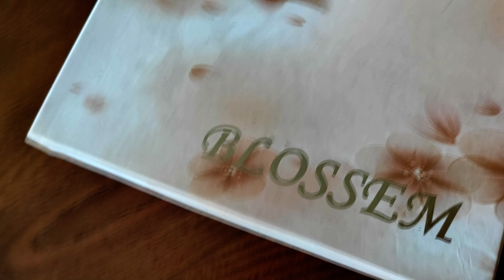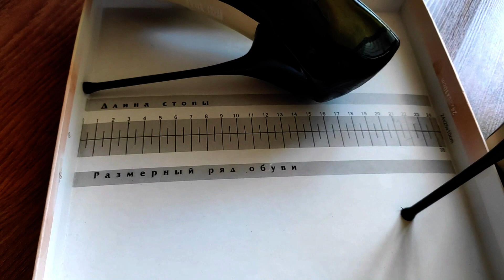My new beautiful shoes Stiletto Hairpin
Приветствую Вас на моем канале любителей высоких каблуков, красивых ножек. Это авторское видео. Незабываем подписываться

This is an author’s video. Comments, criticism and likes are welcome.